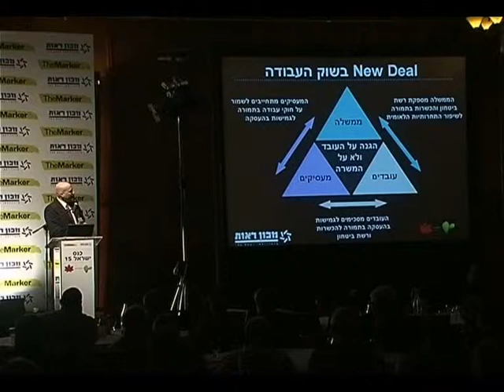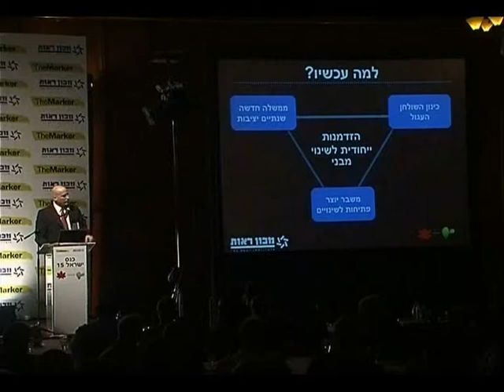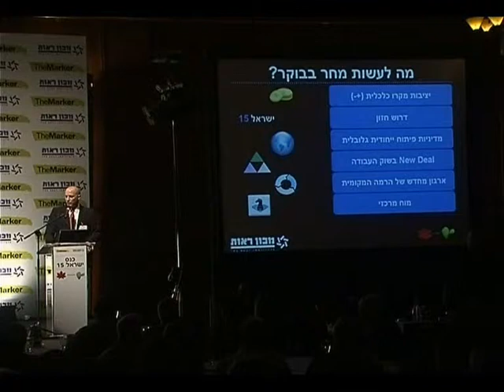כנס ישראל 15 2009 הצגת חזון ישראל15: גידי גרינשטיין 2/2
כנס ישראל 15 2009  נאום פתיחה בנושא חזון ישראל :15
גידי גרינשטיין, מייסד ומנכ"ל מכון ראוּת